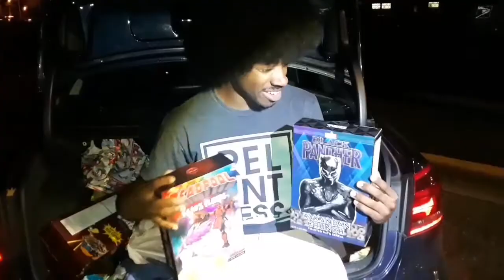NEW YEAR, SAME MESS!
Happy New Years everybody! I'm so thank to have taken this leap of faith of starting this channel and I've had so much fun doing it! ✌

Social Medias

Pancakes | Jef
Over N Over | Not The King. 👑